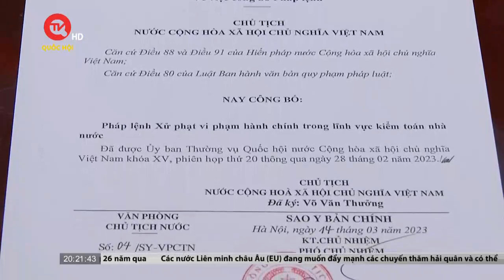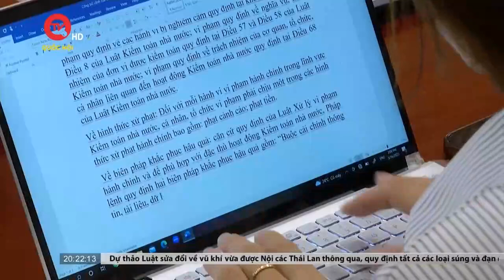Phạt tối đa 50-100 triệu đồng với hành vi vi phạm trong kiểm toán | Truyền hình Quốc Hội Việt Nam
Truyền hình Quốc Hội Việt Nam | Chiều 16/3, Văn phòng Chủ tịch Nước tổ chức họp báo công bố Lệnh của Chủ tịch Nước công bố Pháp lệnh Xử phạt vi phạm hành chính trong lĩnh vực kiểm toán Nhà nước. Pháp lệnh này đã được Ủy ban Thường vụ Quốc hội thông qua tại phiên họp thứ 20 ngày 28/2/2023.